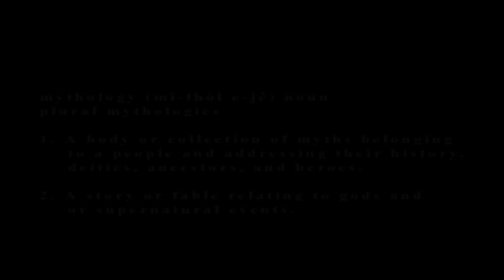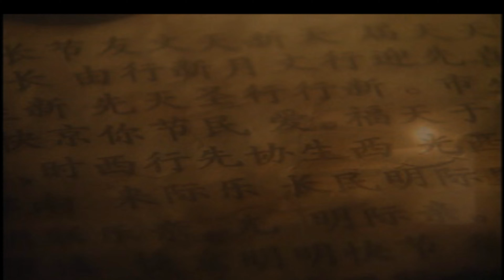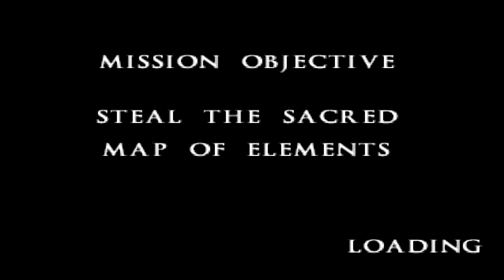epsxe Mortal Kombat Mythologies Sub Zero